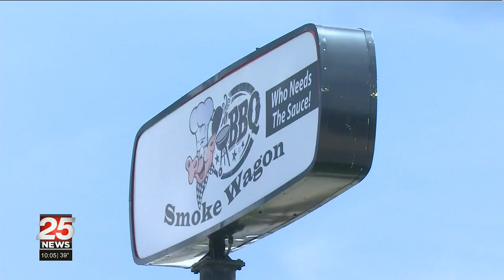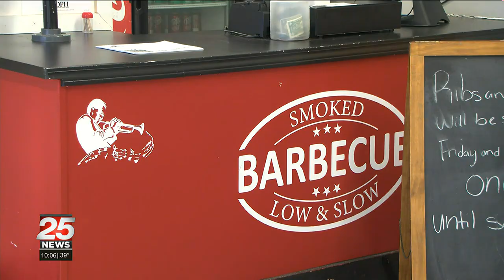BLACK HISTORY MONTH: BBQ restaurant owner aims for success through hard work and perseverance